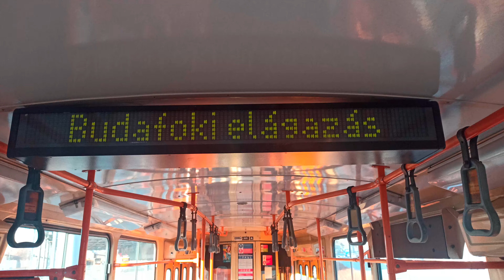BKV Tátra T5C5K (BKV PLUSZ) 56